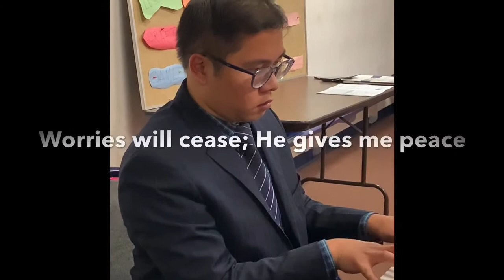How Can I Fear, Jesus Is Near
JM Cabalsa teaches church kids choir